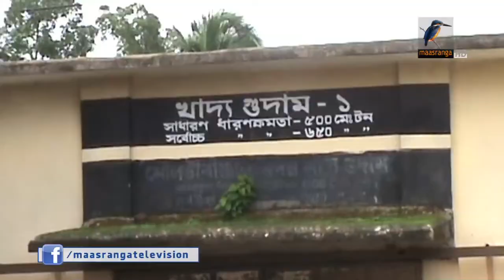ভাঙনের মুখে হবিগঞ্জের খোয়াই নদীর তীররক্ষা বাধ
মৌলভীবাজারে মনু ও ধলাই নদীর পানি কমতে শুরু করলেও নদী রক্ষা বাধের ভাঙন দিয়ে এখনও পানি ঢুকছে। এদিকে, পর্যাপ্ত ত্রাণ না পাওয়ার অভিযোগ করেছেন দুর্গত এলাকার বাসিন্দারা। ভাঙনের মুখে হবিগঞ্জের খোয়াই নদীর তীররক্ষা বাধ।